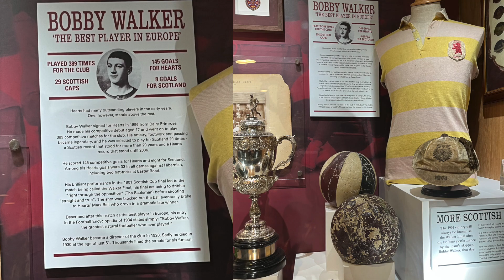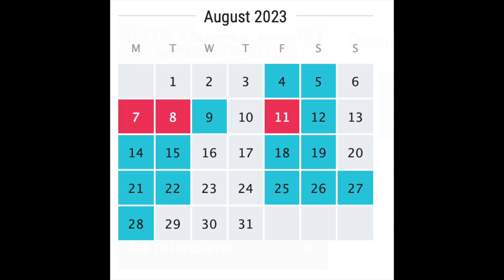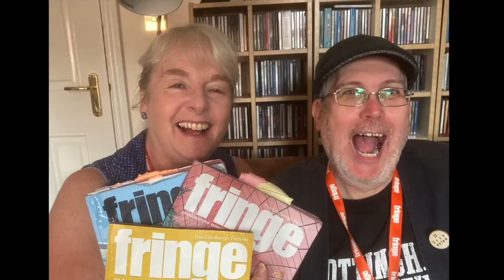Never Trouble Trouble 5 Star Review (Ed fringe 2023) day 2 Review 2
Never Trouble Trouble (Till Trouble Troubles You)
5 Sinners Review (Edinburgh Fringe 2023)

What makes a footballer a hero? What makes a hero a legend? Locality? Loyalty? Skill? Players like Bobby Walker appear once in a generation. From an Edinburgh boy having kickabouts in Gorgie, to a Heart of Midlothian star and the most capped Scotland international of the time. This is his remarkable story... and his mother's. Performed with live music where the first King of Hearts reigned: Tynecastle Park. From the producers of A War of Two Halves – 'theatrical genius' (BritishTheatre.com), and Sweet FA – 'beautifully performed' (AllEdinburghTheatre.com).